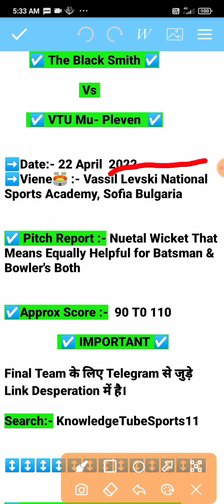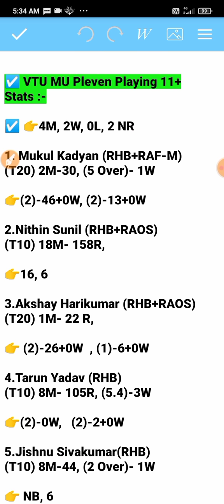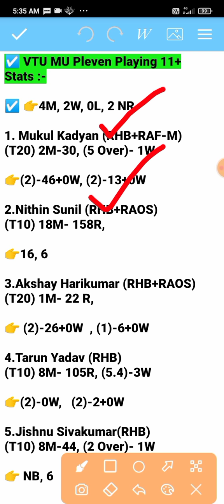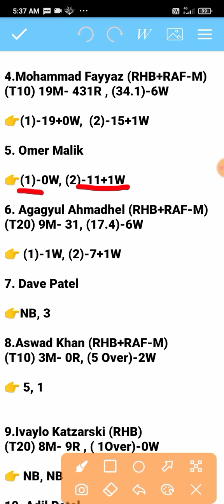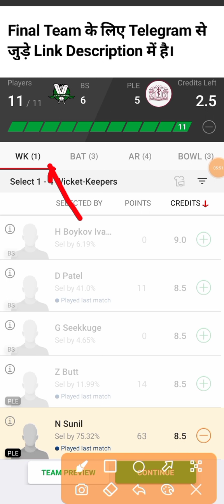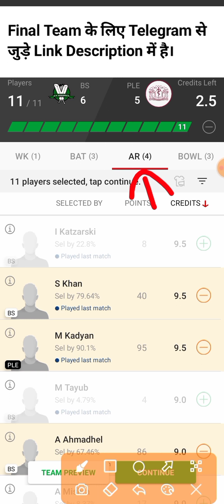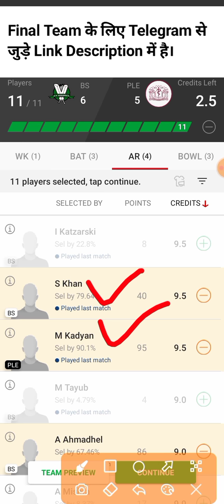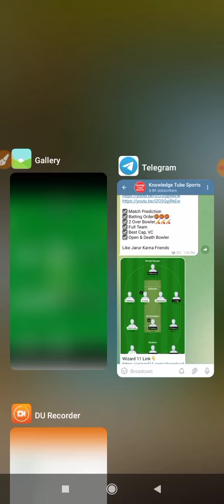bs vs ple dream11 prediction | bs vs ple dream11 team | bs vs ple dream11, ecs t10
bs vs ple dream11 prediction | bs vs ple dream11 team | bs vs ple | bs vs ple dream11

bs vs ple
bs vs ple dream11
bs vs ple dream11 team today
bs vs ple today match